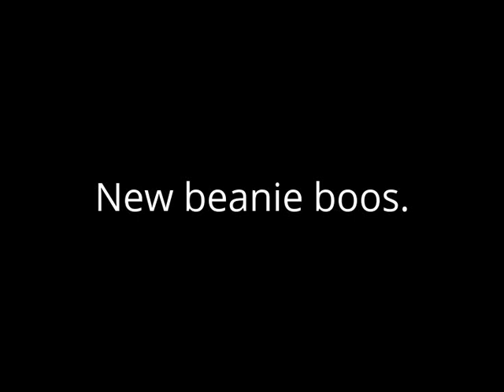New's beanie boos. (not real)